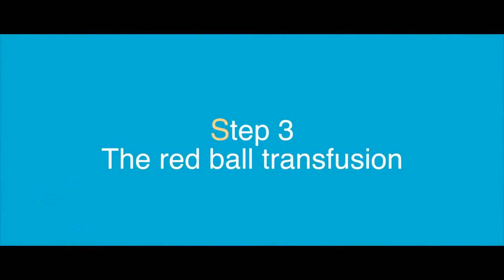Red by Edouard Boulanger Trick